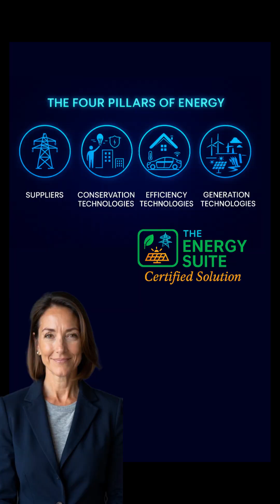Join The FlowState Energy Systems Team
Save money on your electricity bills with Smart Electricity Optimizers for residential and commercial applications. Smart Energy Solutions is the leader in multiple solutions to impact energy by addressing the four pillars of energy:

1. Deregulated energy
2. Energy conservation technologies
3. Energy efficiency technologies
4. Energy generation technologies

All of the Smart Energy Solutions are Energy Suite Certified Solutions

Smart Energy Solutions are available through The CommonStead.